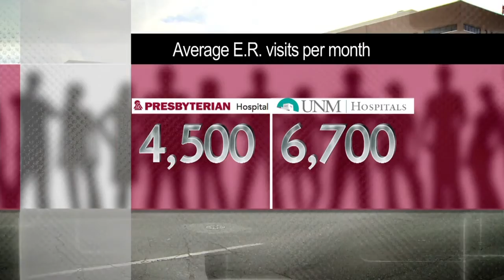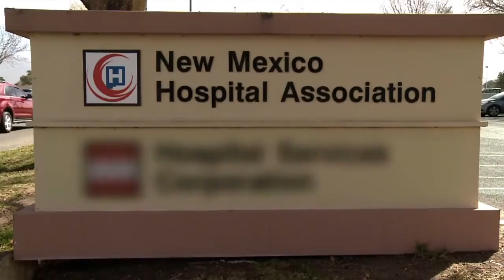The Waiting Game: ER wait times